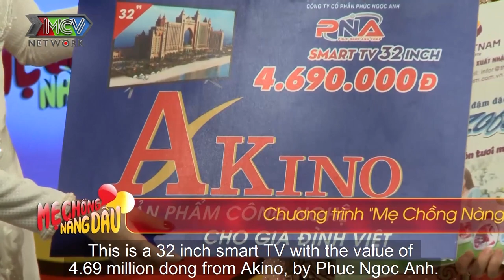Nàng dâu trẻ TRÁCH YÊU mẹ chồng vì quá THƯƠNG CHỒNG khiến con dâu nói chồng không nghe lời